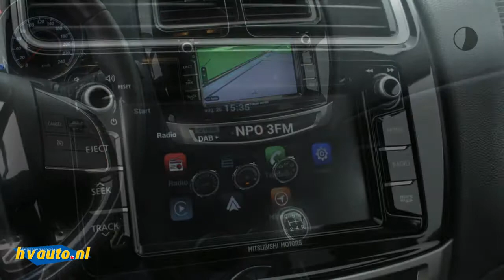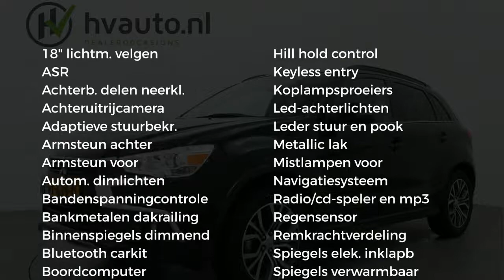Mitsubishi ASX 1.6 CLEARTEC 117PK CONNECT PRO | Camera | Navi | Trekhaak